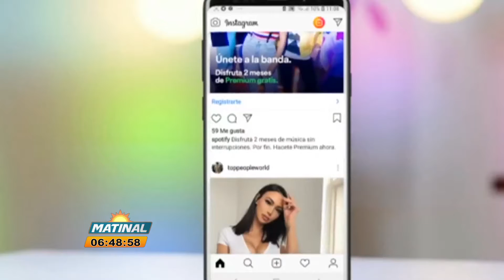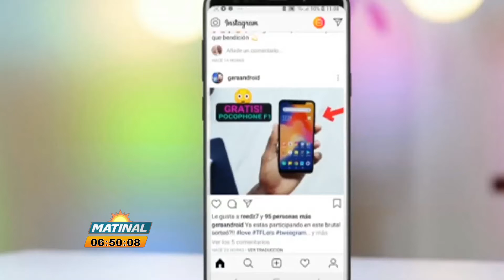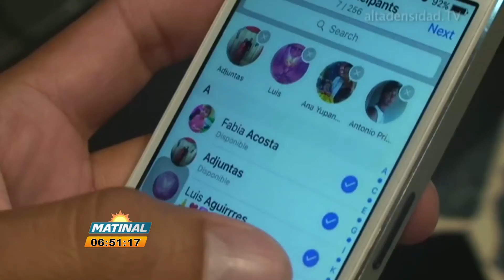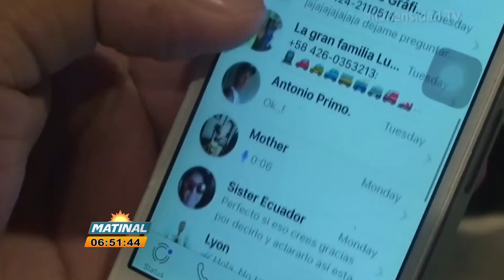TECNOLOGIA EN MATINAL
CONVERSAMOS CON ZAHORY MARTE SOBRE LA INTIMIDAD Y PRIVACIDAD EN LAS REDES SOCIALES Y SOBRE TODO CUALES SON LOS MECANISMOS QUE ESTAS ESTÁN ACTUALIZANDO PARA EVITAR LOS MALOS RATOS POR COMENTARIOS INAPROPIADOS O SEGUIDORES NO DESDEADOS